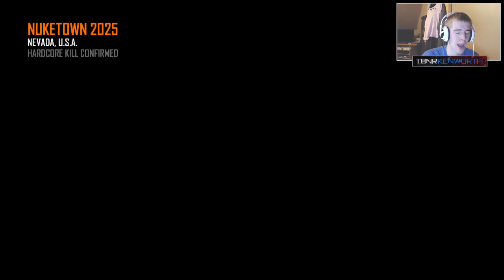"HOLY KILL STREAK!" - KENNY TO COMMANDER #3 (BLACK OPS 2) | TBNRKENWORTH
Hardcore can either good extremely good or pretty bad! Smack dat LIKE BUTTON FOR THE EXTREMELY GOOD!

MY FOCUS SHOT!

About TBNRKenWorth:
This is the Official YouTube channel of TBNRKenWorth! :) Thank YOU so much for YOUR support!